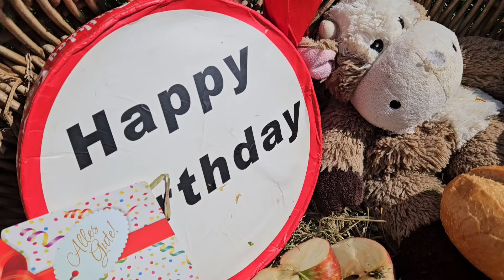Samuells 14. Geburtstag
Samuell wird heute 14 Jahre alt. Die ersten 13 Monate seines Lebens musste das Geburtagskind in einer Garage verbringen, weil sich ein Restaurantbetreiber in den Kopf gesetzt hatte, Rindfleisch selbst zu erzeugen. Zum Glück konnte Samuell aus dieser Hölle gerettet werden, hat aber als trauriges Andenken beidseits deformierte Vorderbeine behalten, da er sich in der Wachstumsphase nicht bewegen konnte. Deshalb war er auch schon immer der Ochse im Korb auf unserer ansonsten damendominierten Krankenweide.

Zur heutigen Geburtstagsfeier haben die Patentante Brigitte aus Bad Driburg und der Patenonkel Hans-Jürgen aus Heuchelheim Geschenke gen Butenland gesendet. Seht es dem Autoren bitte nach, dass dieser Text etwas kürzer ausfällt, aber er hat eine 6stündige Zugfahrt hinter sich und ist gerade fertig wie ein veganes Fischbrötchen. Trotzdem wünscht natürlich auch das Personal alles Gute, lieber Samuell. Die Geburtstagsfeier ist von schwächelnden Schreiberlingen zum Glück ja sowieso nicht betroffen und auf der Krankenweide ist heute Samuell-Wahl bis weit nach Mitternacht angesagt.

Hof Butenland ist ein Lebenshof für sogenannte Nutztiere, aber auch Haustiere, die vor der Schlachtung, dem Hungertod oder aus schlimmer Vernachlässigung gerettet werden konnten. Die Tiere, die hier leben, brauchen keinen Nutzen mehr zu erfüllen, sondern können das tun, wofür sie auf der Welt sind: leben.

Hof Butenland is a farmed animal sanctuary. We rescue and provide lifelong care for animals that have been saved from slaughter, neglect, exploitation and abuse. Hof Butenland is their lifetime home now.